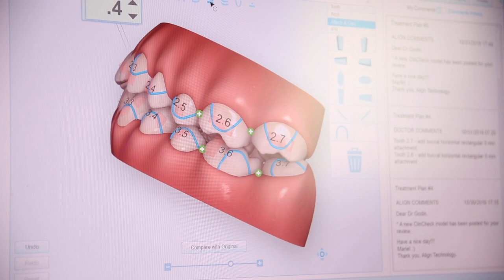Invisalign ou broches?